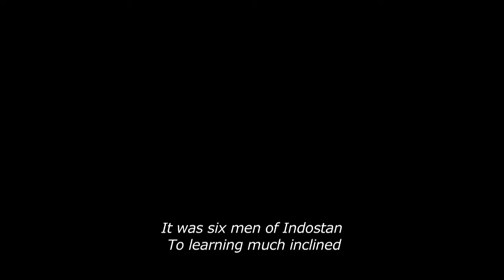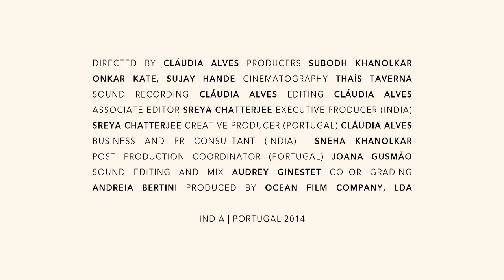Tales on Blindness - TRAILER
Cláudia Alves |  India / Portugal | 2014 | 120 Min | English Subtitles | Color | Documentary

A group of blind men touch an elephant in order to discover what it is. Each one feels a different part, but only one part, such as the side or the tusk. Then, they compare notes and learn that they are in disagreement. The same occurs when a European traveler decides to discover India. She tries to touch different parts of the country, connect them and figure out one true. But such experience is inherently limited. It becomes very difficult to capture or to apprehend the concrete reality.